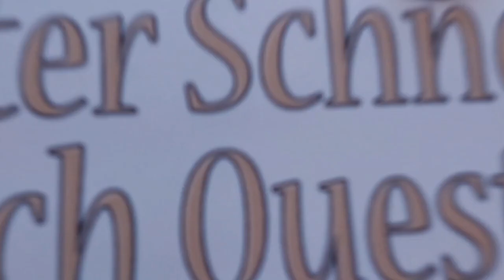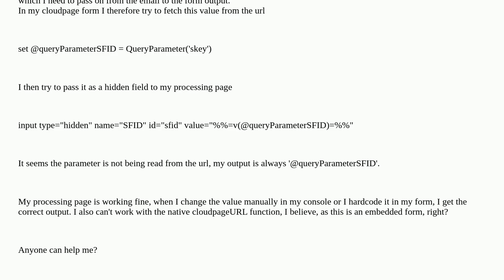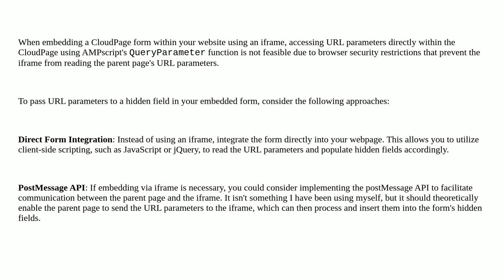Salesforce: Fetch URL parameter and add it to hidden field in embedded cloudpage form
Fetch URL parameter and add it to hidden field in embedded cloudpage form

A special thanks goes out to the community

  marketing-cloud cloudpage embedded